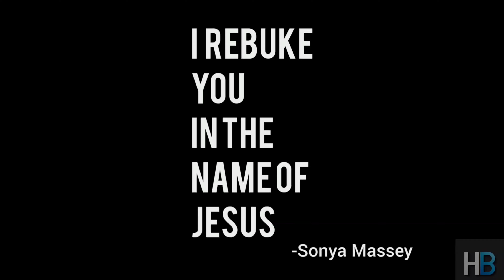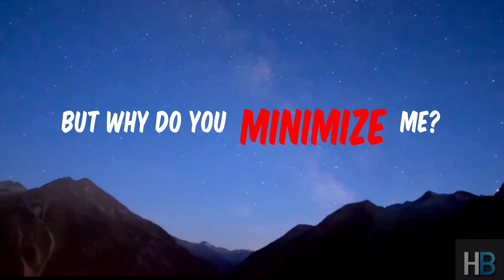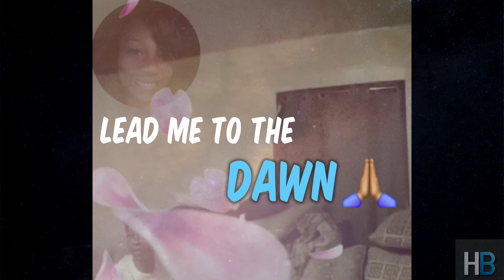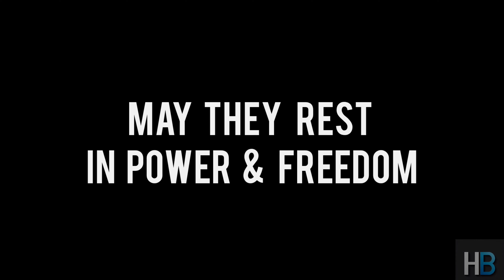Live Free: For Sonya, Sandra, Breonna, Atatiana, LaTasha, and others (Lyric Video)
Check out the song and visual Live Free, a tribute to Sonya Massey, Sandra Bland, Breonna Taylor, Atatiana Jefferson, LaTasha Harlins, and countless others, who have suffered from police brutality and racial violence. This song is a heartfelt call to action, reminding us to Say Her Name and stand together for justice.

May these beautiful souls continue to rest in power. 🙏🏽✊🏽

Lyrics and Visual by Stacey Brewer
Music, Vocalist, and Cover Image: Prompt based
Currently streaming on Spotify, Tidal, Amazon, and Youtube.